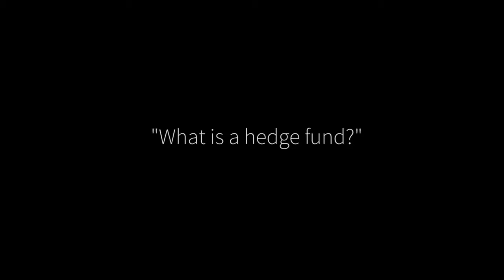“How I started a Hedge Fund at 26” Ray Dalio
Like if you found this useful :)